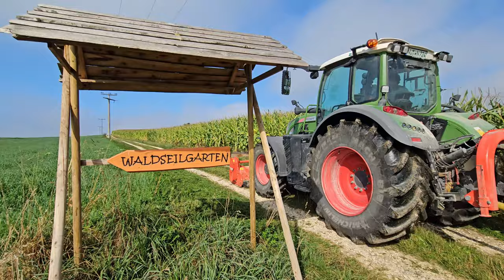Fendt 724 Vario mit 2 x MASCHIO Mulcher bei Acker & Feldwege pflegen 2024